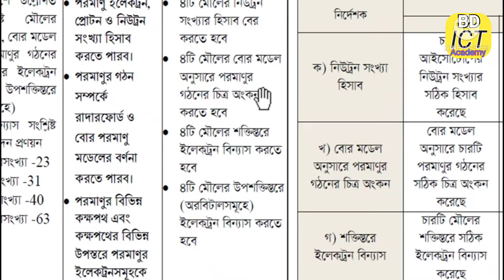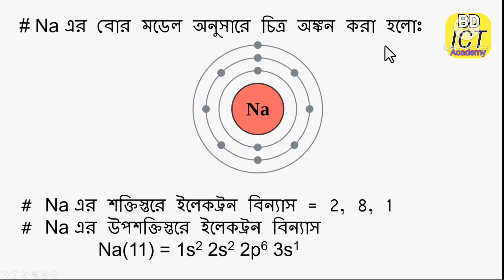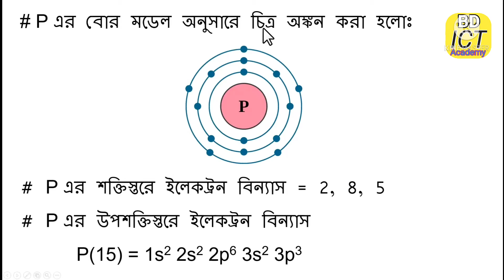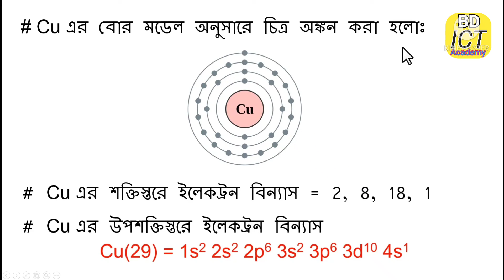এসএসসি ২০২১ রসায়ন বিজ্ঞান ১নং অ্যাসাইনমেন্ট ১ম সপ্তাহের || ssc chemistry assignment 1st week.